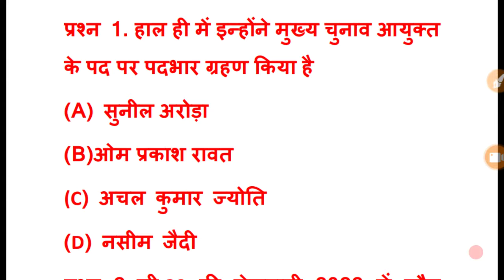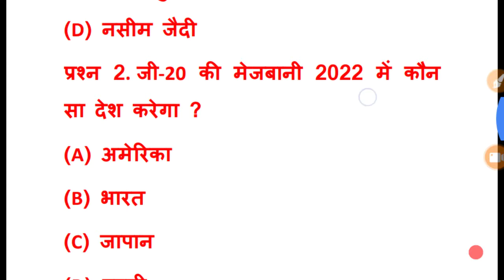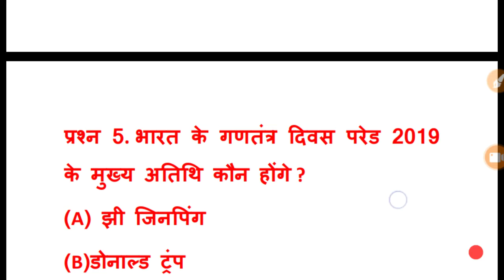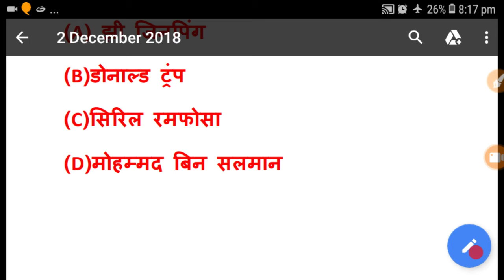2 December 2018 Current Affairs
Current Affairs of 2 December 2018